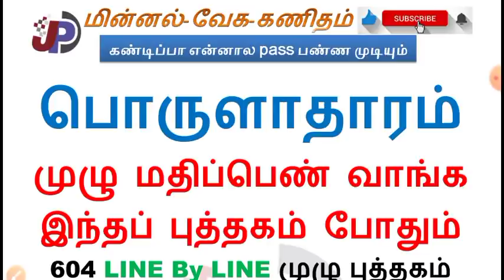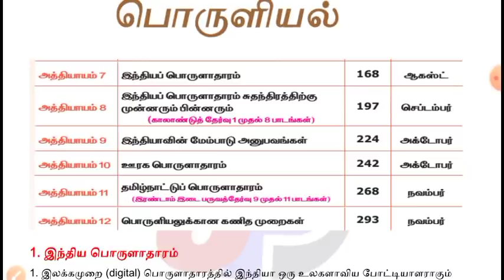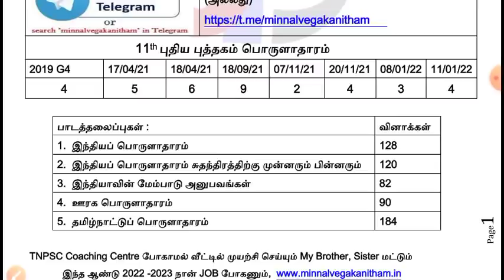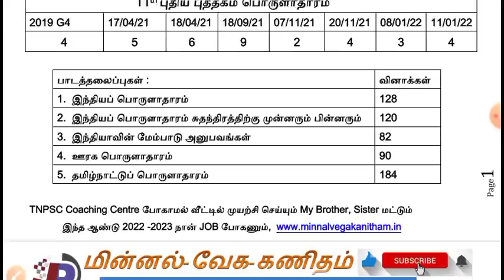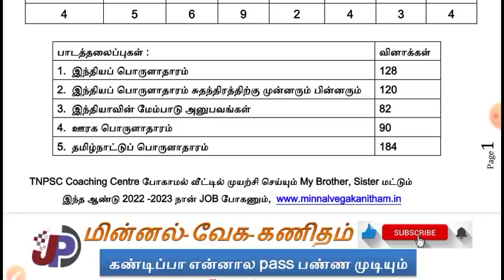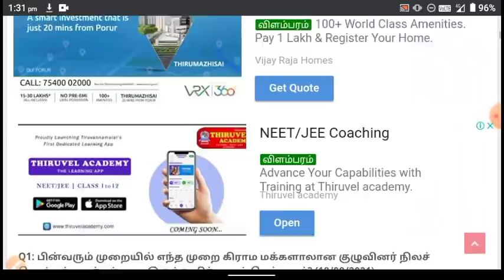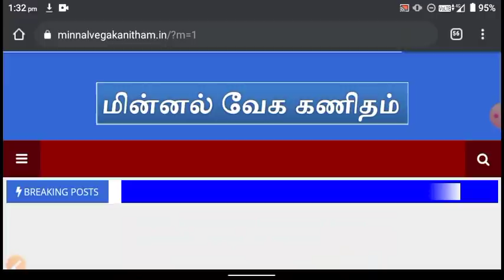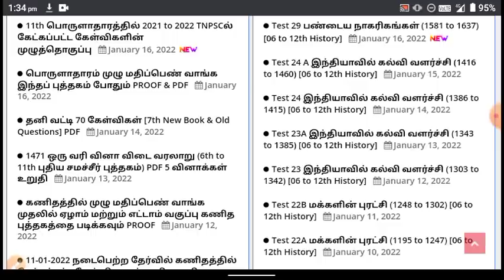🤭 பொருளாதாரத்தில் 5 UNITS படித்தால் போதும் (50% to 100%) என TNPSC அறிவிப்பு மகிழ்ச்சியில் மாணவர்கள்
Test 29 பண்டைய நாகரிகங்கள் (1581 to 1637) [06 to 12th History] =

Test 24 இந்தியாவில் கல்வி வளர்ச்சி (1386 to 1415) [06 to 12th History] =

Test 23A இந்தியாவில் கல்வி வளர்ச்சி (1343 to 1385) [06 to 12th History] =

Test 23 இந்தியாவில் கல்வி வளர்ச்சி (1303 to 1342) [06 to 12th History] =

Test 22B மக்களின் புரட்சி (1248 to 1302) [06 to 12th History] =

Test 22A மக்களின் புரட்சி (1195 to 1247) [06 to 12th History] =

Test 22 மக்களின் புரட்சி (1142 to 1194) [06 to 12th History] =

Test 21 கிராம சமூகமும் வாழ்க்கை முறையும் (1097 to 1141) [06 to 12th History] =

Test 20A வர்த்தகத்திலிருந்து பேரரசு வரை (1037 to 1096) [06 to 12th History] =

Test 20 வர்த்தகத்திலிருந்து பேரரசு வரை (979 to 1036) [06 to 12th History] =

Test 19 ஐரோப்பியர்களின் வருகை (929 to 978) [06 to 12th History] =